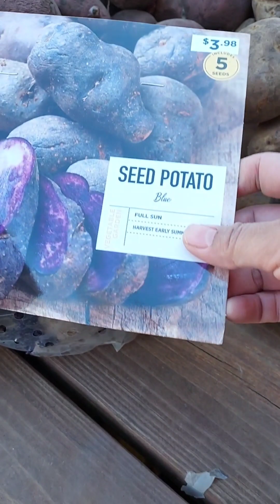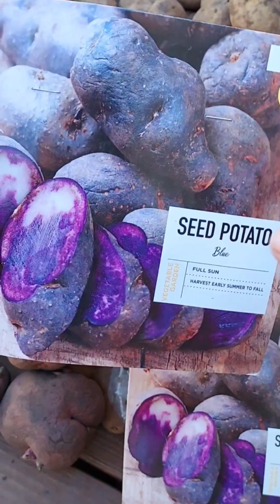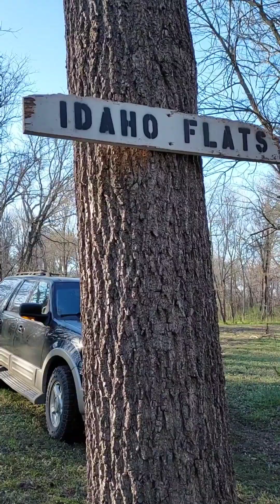Berkebun di Amerika, menanam Kentang sore ini di kebun belakang rumah, dibantu pak White dan Virgil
Assalamualaikum teman2, sore ini kita akan ngelanjutin menanam kentang lagi. yuk temenin kita temen2